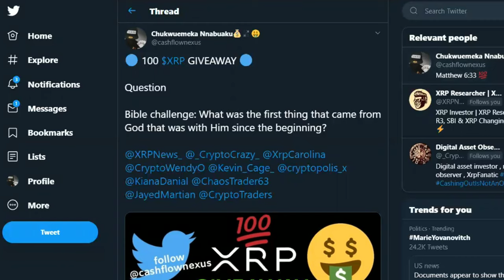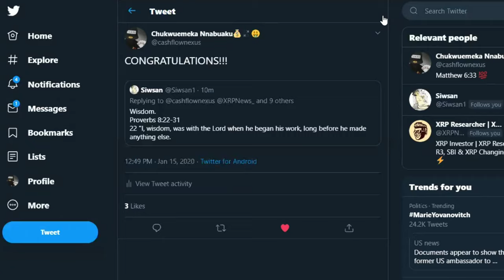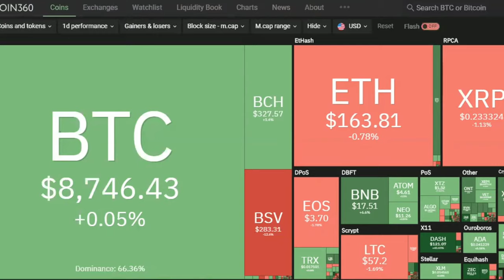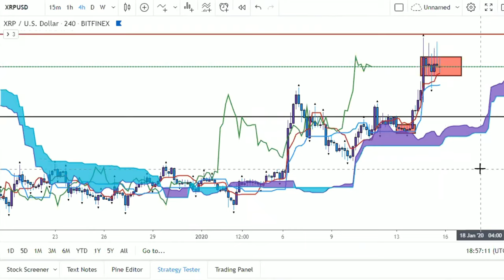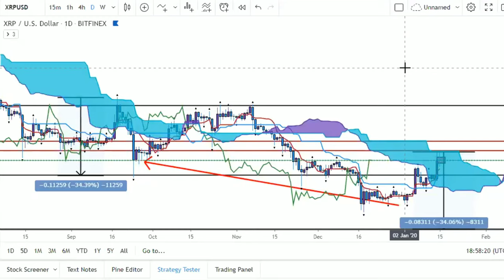Ripple XRP Giveaway Winner Incoming Crash Or Moon And Price Prediction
What's up everybody it's Cash Flow Nexus your favorite chart analyst back again giving you the latest and greatest updates on the financial markets looking at the charts and today we will be taking a closer look at XRP.

$Kachito8

🔹️XRP ADDRESS:
rw2ciyaNshpHe7bCHo4bRWq6pqqynnWKQg

🔸️ICHIMOKU VIDEOS🔸️

/licenses/...

C
CA
CAS
CASH
CASH F
CASH FL
CASH FLO
CASH FLOW
CASH FLOW
CASH FLO
CASH FL
CASH F
CASH
CAS
CA
C